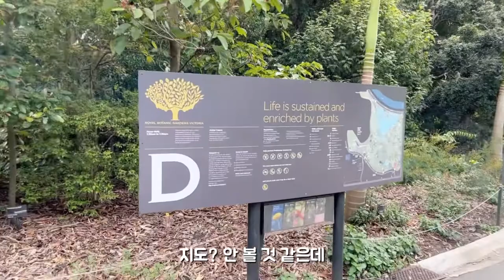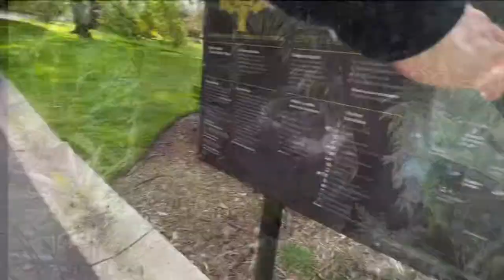🇦🇺 호주vlog | 일단 시작해보는 유튜브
외쿡인이랑 놀고싶은 Norah의 여행기 :)
유튜브 시작해보겠다고 만든 첫영상입니다!